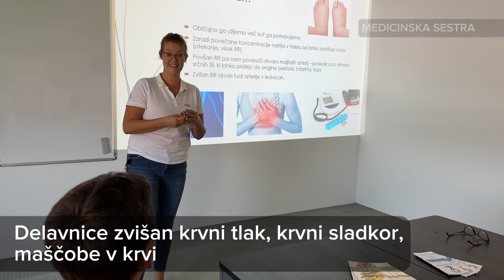KRŠKO: Zaživel Center za krepitev zdravja Krško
V Krškem tudi uradno zaživel Center za krepitev zdravja.